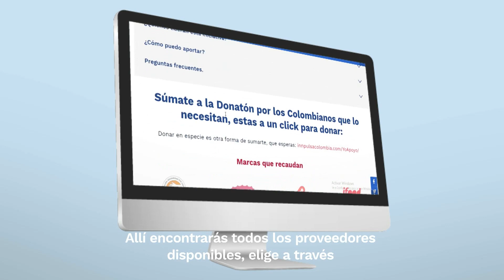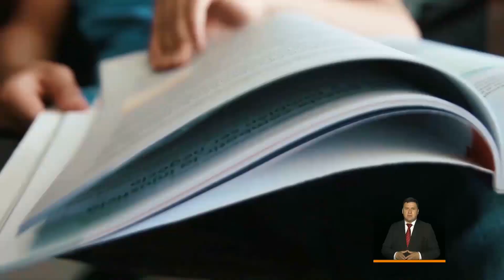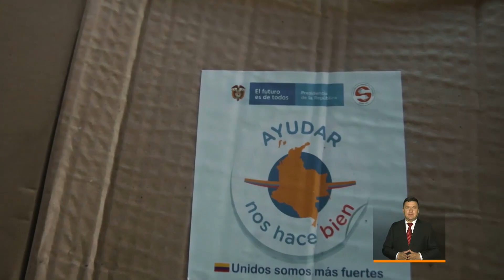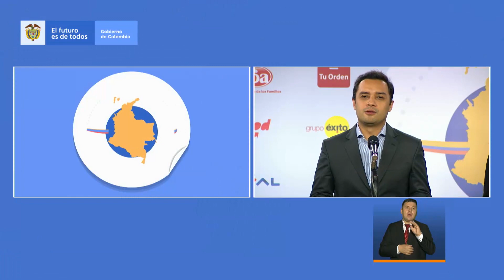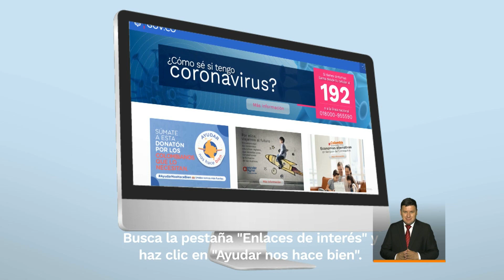Balance de la campaña ‘Ayudar Nos Hace Bien’ - 1° de julio de 2020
Noveno balance de la campaña ‘Ayudar Nos Hace Bien’ - 1° de julio de 2020